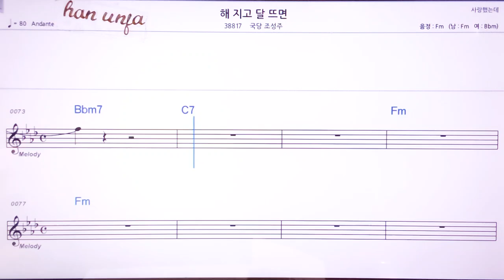💖해지고 달뜨면/국당 조성주 👍MR,노래방, 악보, 코드,Karaoke With Sheet Music